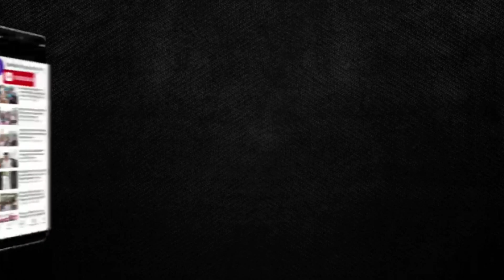भाजपा के समर्थन के बावजूद भी 1932 लागू नहीं करवा पाई यह सरकार